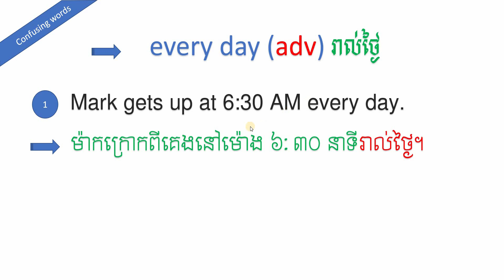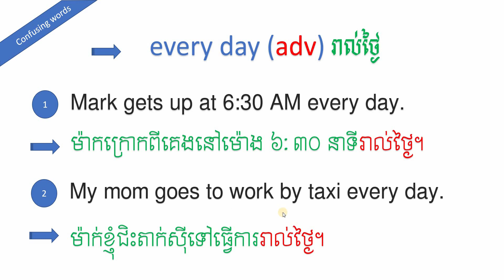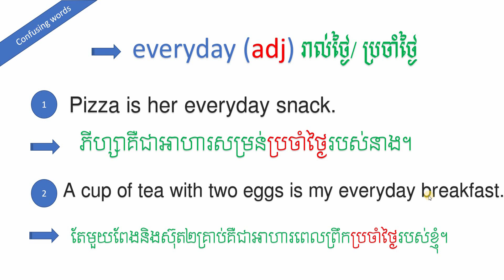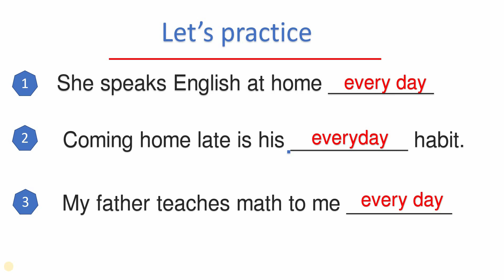How to use every day vs everyday |របៀបប្រើប្រាស់ every day vs everyday.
I hope that it will help you to improve your English. Sharing is caring.